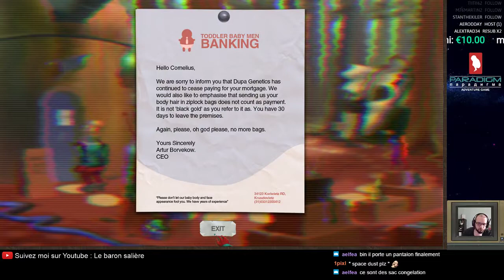[FR - PC] Jeu Indé - Paradigm (partie 2)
Paradigm is a surreal adventure game set in the strange and post apocalyptic Eastern European country of Krusz.

Play as the handsome mutant, Paradigm, whose past comes back to haunt him in the form of a genetically engineered sloth that vomits candy.